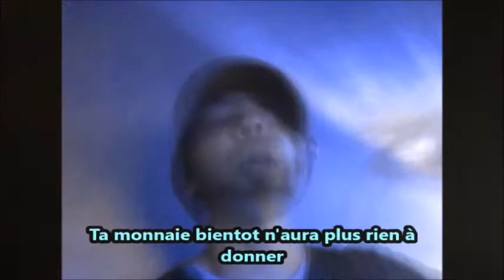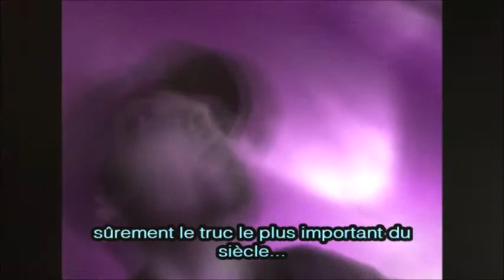[H.A.S.C.H] U.F.O SHORT CLIP BETTER SOUND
I reuploaded that video with a better sound quality since the other version was over compressed. This is the test version of my rap song "U.F.O". This is only for testing purpose and and I do not own the background music. Feel free to give me your suggestions but please stay nice, Peace!